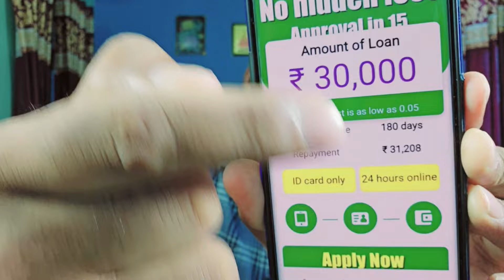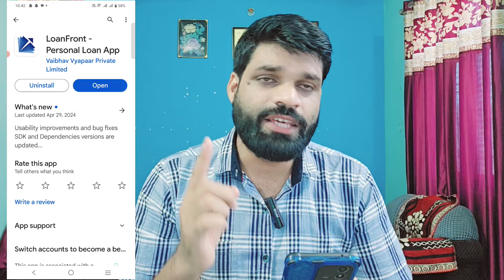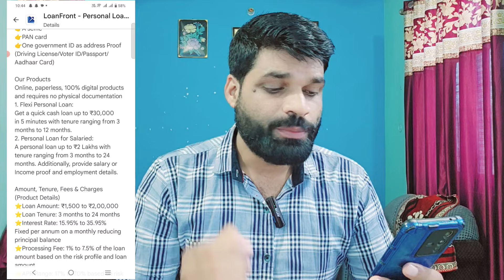NO CIBIL30000 LOAN APPROVAL | FAST APPROVAL LOAN APP 2024 | LOAN APP WITHOUT INCOME PROOF | NEW APP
NO CIBIL 30000 LOAN APPROVAL | FAST APPROVAL LOAN APP 2024 | LOAN APP WITHOUT INCOME PROOF | NO CIBIL

whats app & telegram no.